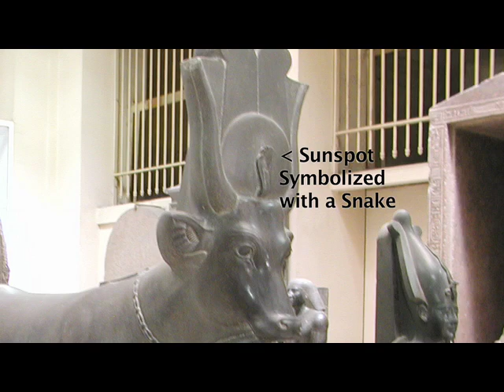Part 1: Auroras on 2008-10-08: Sunspot 1005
On October 14th sunspot 1005 became the first spot of cycle 24 to cross the Earth relative solar meridian. It was one of only 8 spots since the cycle was predicted to start almost three years ago. It was the largest and strongest spot thus far. These spots are surrounded by emissions of higher frequency energy that is invisible to the eye, yet connects distant time-spaces. Anyone who has had contact with ascended beings should familiarize themselves with these portals.